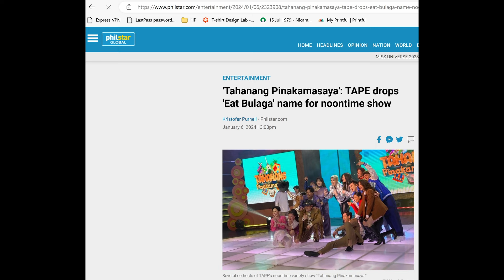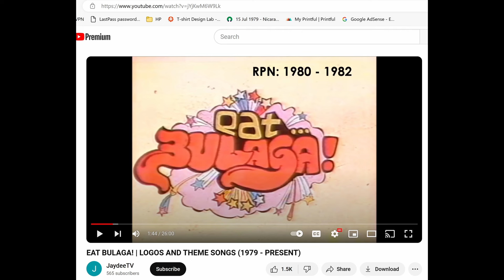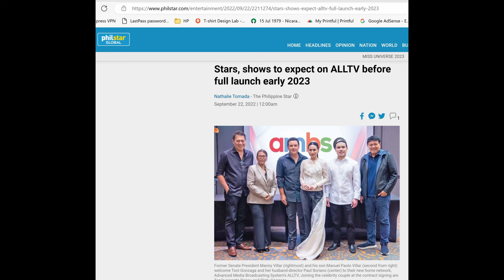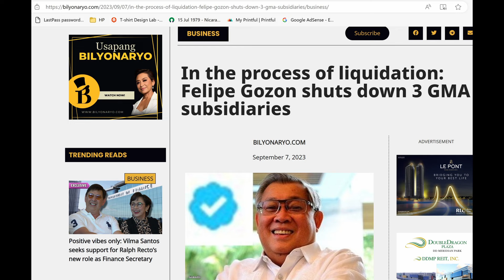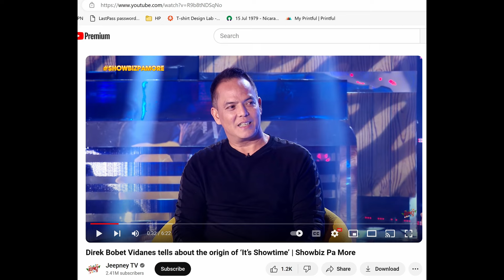😲🤨TVJ Gets "Eat Bulaga" Title! Can Bobet Vidanes Do the Same with ABS-CBN's "It's Showtime!" Title?!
Can Bobet Vidanes get "It's Showtime!" title if he authored it?